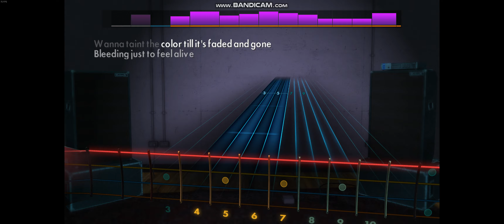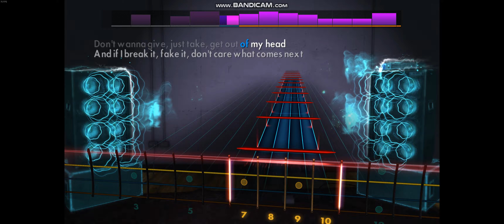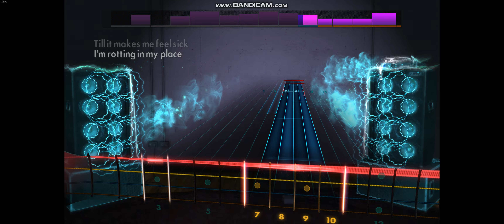Rocksmith 2014 - S!CK - The Warning - Bass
2024 - DROP D